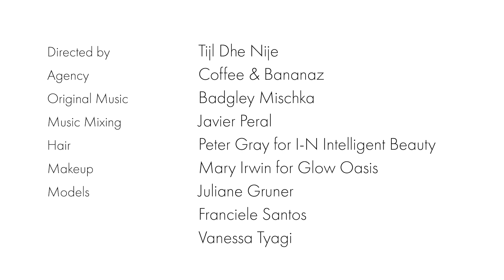Badgley Mischka Fall/Winter 2022/23 New York